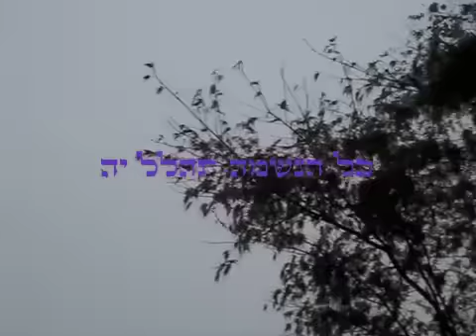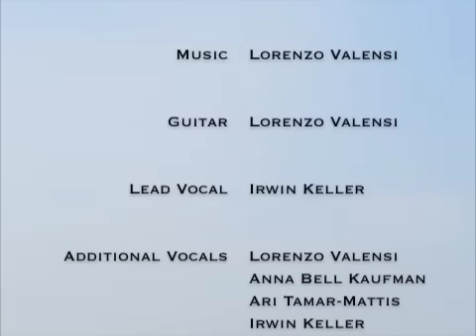Kol Haneshamah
A new joyous setting of the closing line of Psalm 150: Kol haneshamah tehalel Yah, Hallelujah -- let every living thing praise Yah, Hallelujah. Music by Lorenzo Valensi. Sung by Reb Irwin Keller.